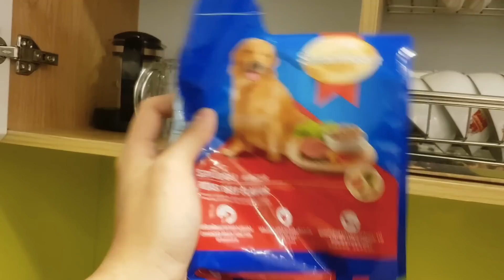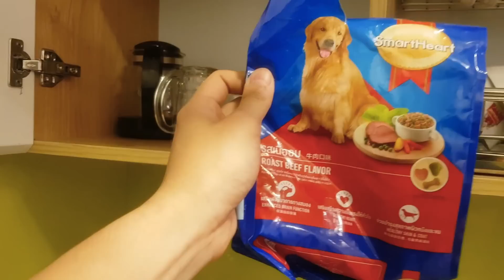VÀO BẾP NẤU MÓN GÀ XAY CHO CORGI NTN | Vlog Zớ Zẩn #12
Cùng Đức vào bếp làm món gà xay cho chú chó Corgi Cardigan 2 tháng tuổi.

Những lưu ý khi chuẩn bị đồ ăn cho chó corgi nhỏ?
Chó corgi nhỏ ăn gì?
Mua thức ăn cho chó Corgi ở đâu?
Cách nuôi chó corgi ?

Corgi là giống chó chân ngắn được nuôi phổ biến trên toàn Thế Giới. Chúng không kén ăn, có thể ăn bất kỳ thứ gì nên khá dễ nuôi và dễ chăm sóc. Để chó Corgi sống khỏe mạnh và phát triển toàn diện nhất, bạn nên cung cấp cho chúng một chế độ dinh dưỡng khoa học.